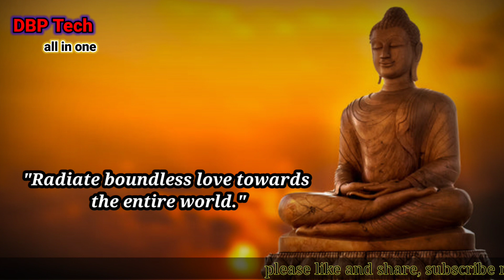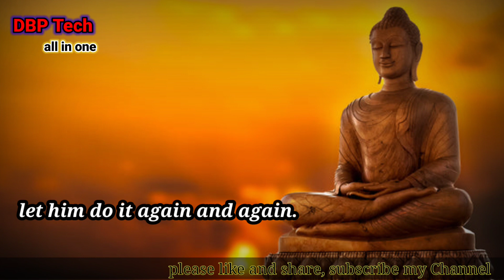Buddha Quotes on Love, Life, Happiness and Death//motivation video //magic of motivation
NOTE:
This chaneel does not promote illegel content of this video is provided for only Educational Purpose. I am not owner of any content which I used in my video all resources like picture,images, videos from Google or any any other sites which helps to deep explained our video nicely and cleanly. so i will definitely credit to Google and other sites. Thank you so much.I hope all owner understand to me if I used some content in my videos thanks again to all owners